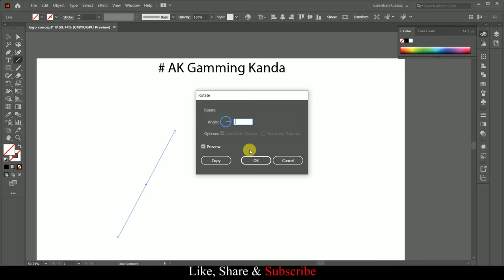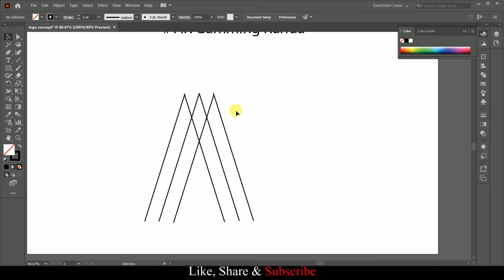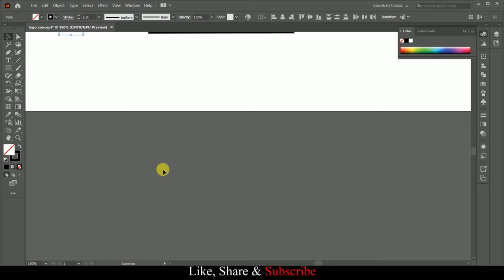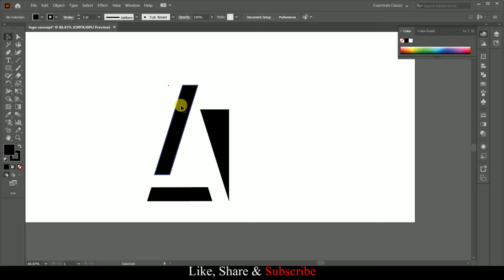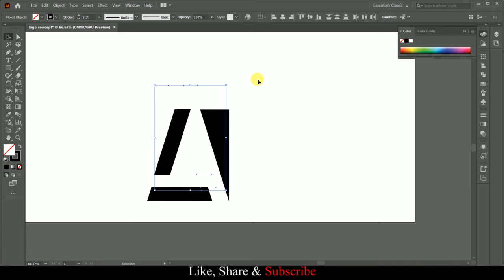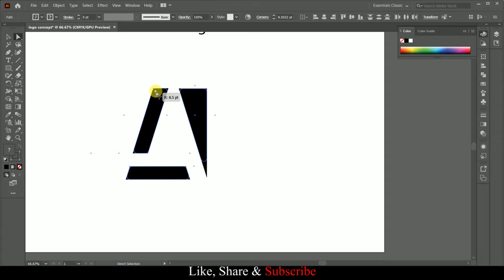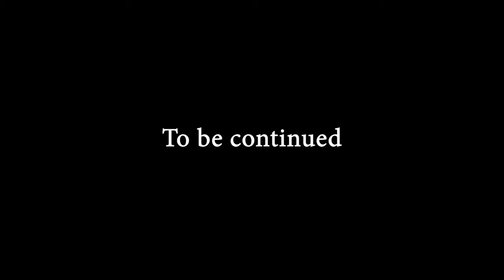Perspective Drawing Logo Design Create in Adobe illustrator cc +Illustrator tutorial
Adobe illustrator Logo design tutorial for beginners to advance lave with advance tool.

I will how to how to make new trending and new style logo for your content/channel/company it is call vector art 2020 must trending here I use shape builder tool its use for build any shape.

How to use the shape builder tool in adobe illustrator. The shape builder tool, which added in illustrator form cs5, allows you to combine multiple shapes in various. You can meagre shapes as well as subtract one shapes from another. Let see on video how you practically use.

note- if you need logo psd/pdf/jepg/ai files let me know on the Instagram.༎ຶ‿༎ຶ

Our Quarries: -

How to create gaming logo in adobe illustrator cc
How to create gaming logo design in illustrator cc
How to make gaming logo design in illustrator cc
How to make gaming logo design in illustrator cc 2021
How make logo gaming
How to make a gaming logo
How to make your own mascot logo

1.Infographi-

2.Hightlight color-

3.Football Poster-

4.GIF animation-

5.Cut up photo&change backgorund